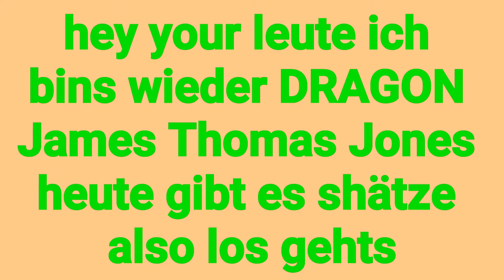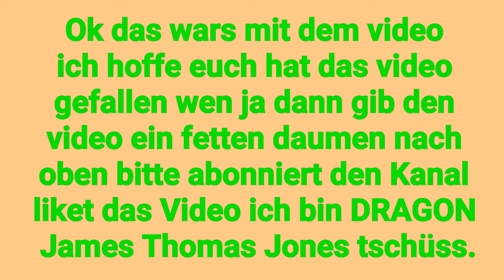die shätze es gibt und die shätze gefunden werden können